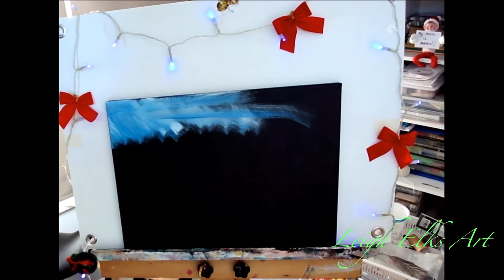ACRYLIC PAINTING Paint a snowman and Buddy the Elf Elf_COLLAB with Discovering The Art Of Living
Welcome back to day 5 of the 12 Days of Christmas Movies collab with Sue from Discovering the art of living.
See me paint the Buddy the elf and Leon the snowman for the movie selected for today, ELF. I painted this in acrylics. In this scene, Buddy has just found out he is not an elf and runs into the Christmas tree forest crying whereupon he meets Leon the snowman who has some sobering words for Buddy.

LEON - Why the long face Buddy?
BUDDY - It seems I not an elf.
LEON - Of course you're not, you're 6 foot 3 and had a beard since you were 15!

Sue from @Discoveringtheartofliving has a collaboration called the '12 days of Christmas movies collab' and twice a week, up until Christmas day we will upload our Christmas movie themed production.
Be sure to check out the playlist on Sue's channel to see what the other creators have come up with.
0:00 Introduction
0:36 Background
1:27 Blocking in Leon
1:37 Blocking in Buddy
4:03 Why the long face
4:43 Painting the trees
6:30 Finished painting
I am a self taught artist and my desire is to inspire people. Please follow me as I grow and we can learn everything about painting, journalling, mixed media and more together.
I hope you like this video and it inspires you to create something beautiful.

I love art of all kinds, if you have an art channel, leave your channel name in the video comments and I will check out what you have been doing. Always looking for new art friends.

🎵🎵 MUSIC 🎵🎵